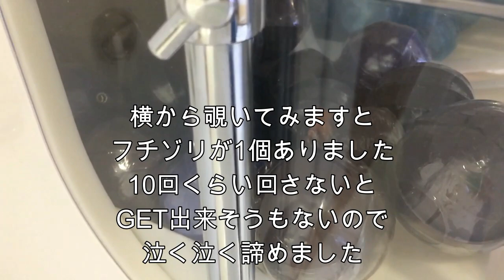だんごむしガチャガチャ フチゾリが出そうもありません（泣）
【8月下旬入荷予定】《定形外500円～》バンダイ だんごむし04 全4種 黒こげ茶色 パールブルー まんまるこがね 新色 限定 03

今回は、最新作のだんごむしガチャガチャを偶然見つけました。
本体の横から覗いて見ましたら、1個入っていました。
しかしながら、後10回程度回さないと出てこない感じでしたので
諦めて泣く泣く帰宅しました。